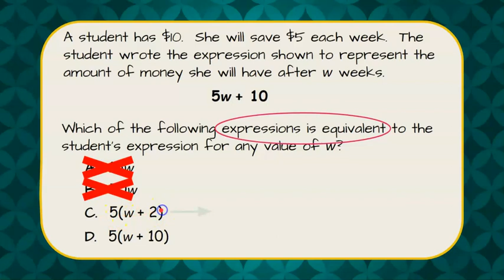Identify an Equivalent Expression | 6.EE.A.3 💜💙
In this short video we will answer a standardized math test question where we are asked to identify an equivalent expression.  We will review like terms - variable terms and constant terms.  We will discuss that you cannot add a variable term and a constant term.  We will use the distributive property to simplify an expression to identify the equivalent expression.

CCSS.MATH.CONTENT.6.EE.A.3
Apply the properties of operations to generate equivalent expressions. For example, apply the distributive property to the expression 3 (2 + x) to produce the equivalent expression 6 + 3x; apply the distributive property to the expression 24x + 18y to produce the equivalent expression 6 (4x + 3y); apply properties of operations to y + y + y to produce the equivalent expression 3y.